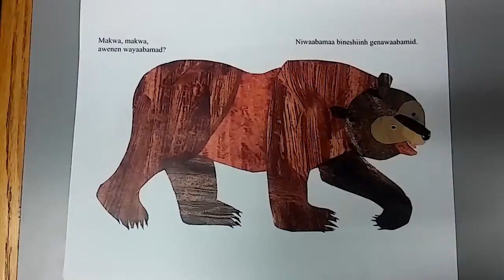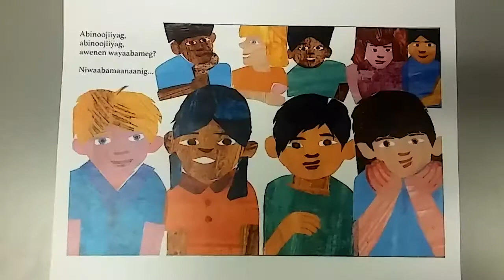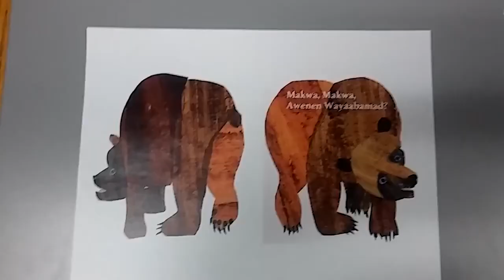Brown Bear In Ojibwe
Brown Bear In Ojibwe by Lisa Bellanger